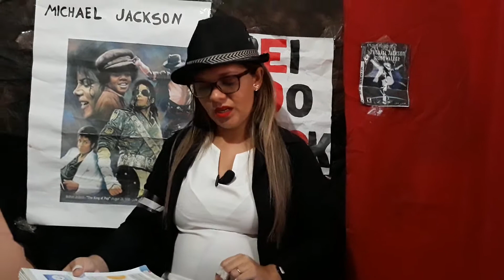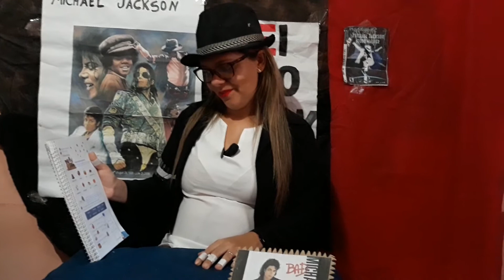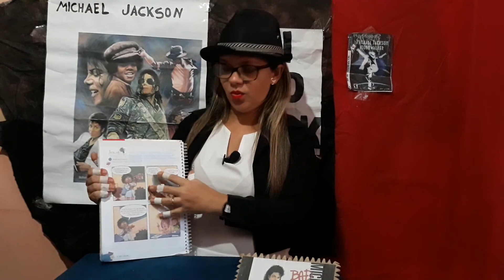Seasons - 4° ano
Interdimensional